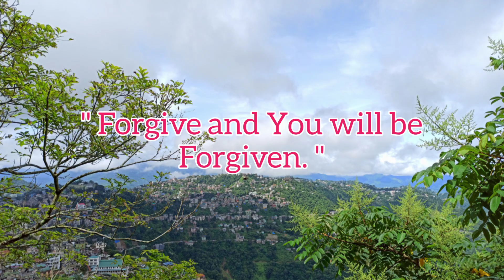HOW TO FORGIVE SOMEONE || Mizo tlangval || INSPIRATIONAL || MOTIVATIONAL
If you have been hurt or wronged badly by someone and finding it hard to forgive that person even if you want to, this video is for you. You can forgive someone without keeping that person in your life. When you forgive, know that you're doing it for yourself. That person who wronged you may not deserve your forgiveness, but YOU deserve to be happy and move on with your life. So the best way to live happily is to forgive. Remember that there is POWER in FORGIVENESS.

I hope this video will inspire you and help you in forgiving someone that you have been hating all your life.

Being able to forgive fully without any reservation is an INNER STRENGTH, not a weakness.

Written by:
Coffee with C

Performed by:
STa Rafa Sailo